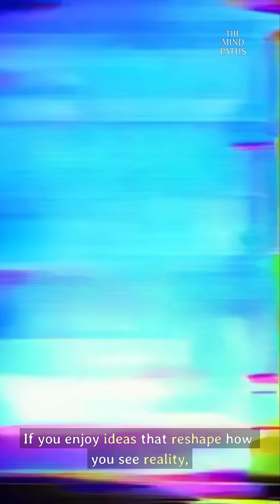How Do We Know Directions in Space?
In space, there’s no up, no down, and no “north.” So how do scientists and astronauts talk about direction in a universe with infinite ways to move?

This short video reveals how cosmic navigation actually works — from celestial coordinates and the plane of the Milky Way to distant quasars that act as the universe’s most stable signposts. It also explores how the human brain loses its sense of orientation the moment Earth disappears.

If you’re fascinated by space, perception, and the deeper structure of reality, this one’s for you.